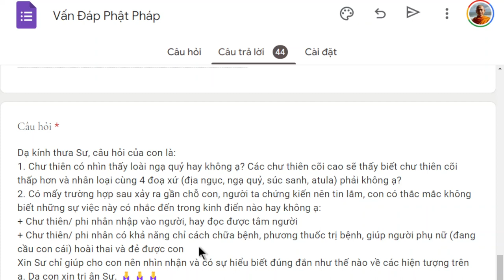1482. Phi nhân nhập xác chữa bệnh, cầu con